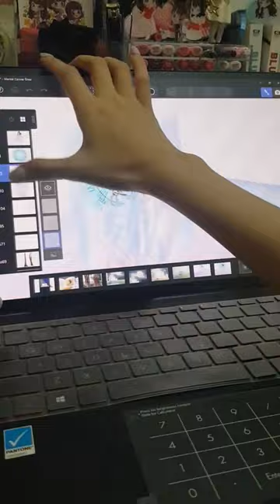Behind the Scene